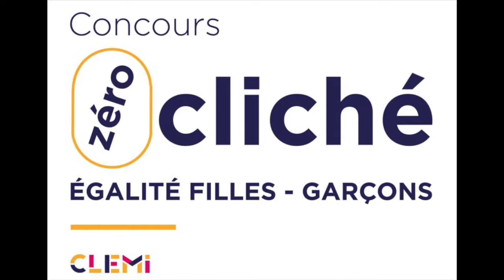Festival Génération Égalité Voices: ❤️ Concours ZéroCliché / CLEMI ❤️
Du 7 mai au 10 juillet, ONU Femmes France invite le grand public et particulièrement les jeunes générations à participer au festival Génération Égalité Voices qui comprend des événements labellisés pour célébrer et promouvoir un féminisme inclusif et intergénérationnel.
Dans ce cadre, le CLEMI propose, à destination du public scolaire, le concours ZéroCliché a pour but de questionner et déconstruire les stéréotypes sexistes dans l’espace public, le sport, les médias, la vie quotidienne, etc. Les élèves produisent avec leurs enseignant.e.s des productions médiatiques. Les productions lauréates seront valorisées de manière digitale.
14 mai – 4 juin 2020